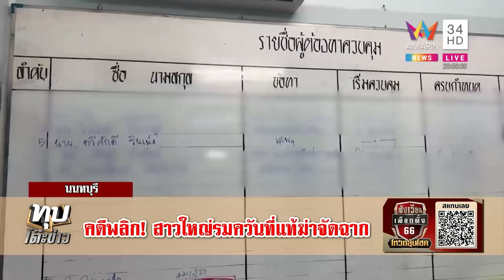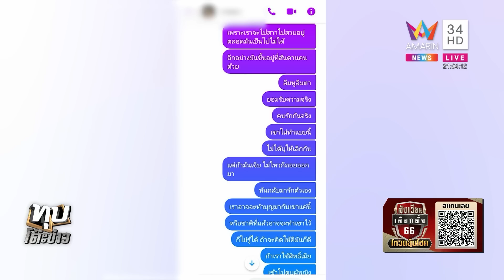ญาติคาใจสาวใหญ่ตายสยองร่างถูกเผา คาดผัวเอี่ยวขุดแชตลับแฉสันดาน | ทุบโต๊ะข่าว | 08/05/66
ญาติคาใจสาวใหญ่ตายสยองร่างถูกเผา คาดผัวเอี่ยวขุดแชตลับแฉสันดาน